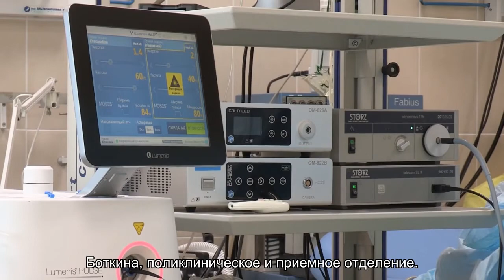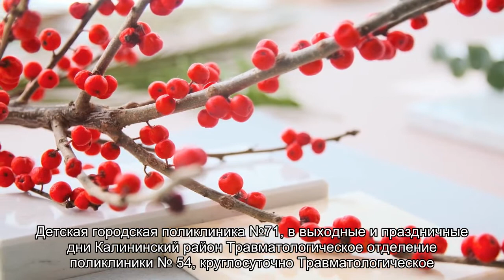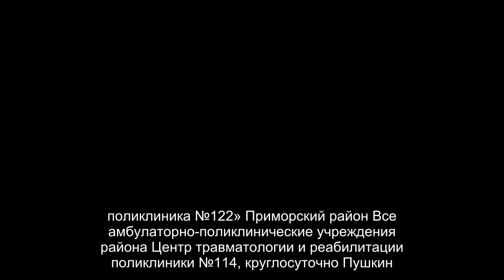Куда обращаться в Петербурге, если вас укусил клещ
Роспотребнадзор обновил список медучреждений, в которые жители Петербурга могут обратиться в случае присасывания клеща.